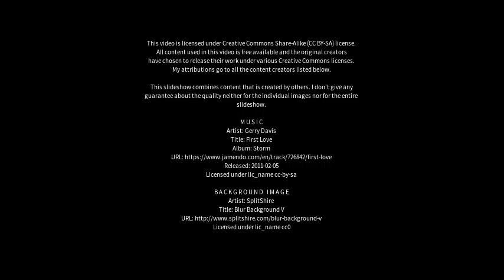Best places to visit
Best places to visit - Amrāvati (India) Best places to visit - Slideshows from all over the world - City trips, nature pictures, etc.